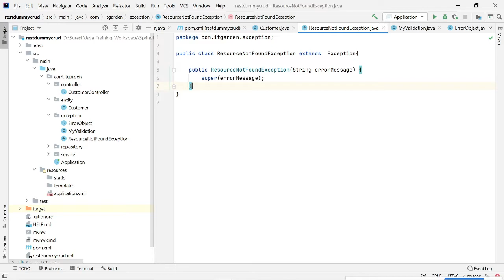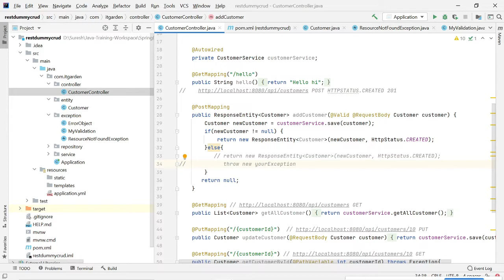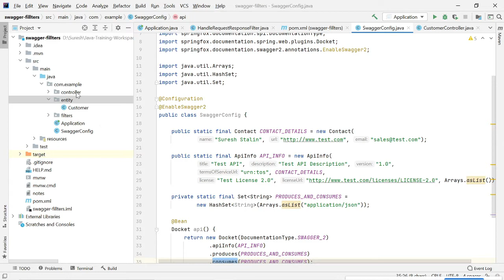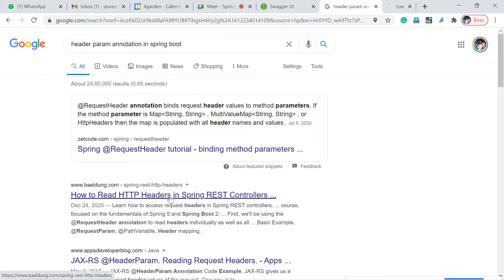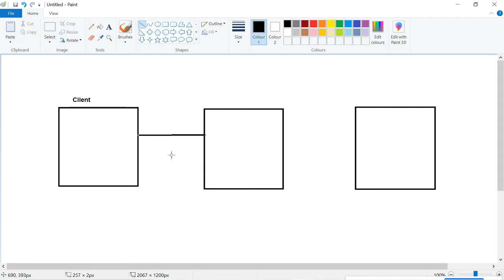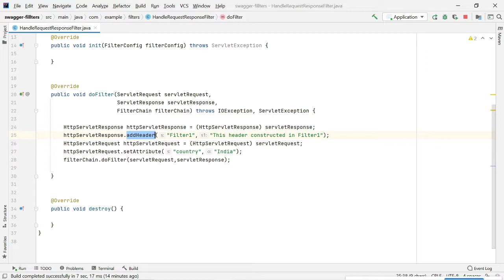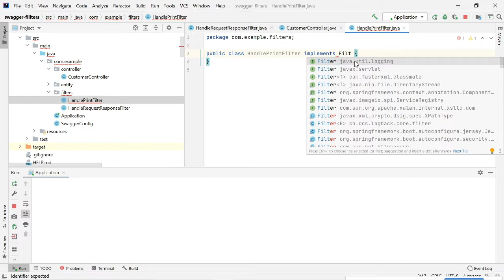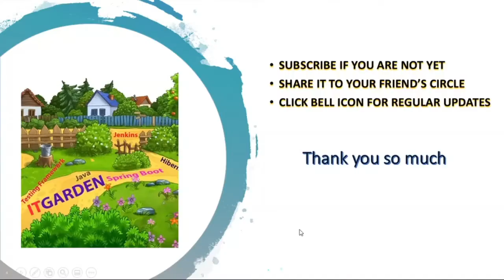Spring Boot Swagger Filters Practical implementation and example code Session 6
This video explains some missing sessions on the Restful web services. What is Swagger and the use of Swagger and how to implement Swagger in the Spring Boot Application?
This video explains how to implement filters and how to configure Filters.

I am developing a Billing System using Spring Boot. Already there are many topics I have posted related to Billing System Project. In the First version of the Billing System, I have implemented all kinds of Technical topics. Technical topics nothing but, integrating Spring boot logging framework, Spring Boot validation framework, and many more. Please follow the Billing System which I developing, it is very useful who wanted to get real-time project experience in Spring Boot. you can easily crack the interviews. Even I am ready to explain the technical topics if you have any doubts about the Project. You can find my contact. You can find my contact @ Also, I have given my LinkedIn, Instagram, and FB profile in my Channel homepage banner